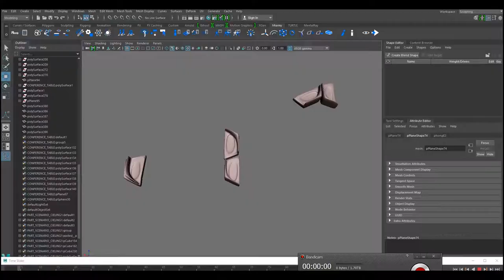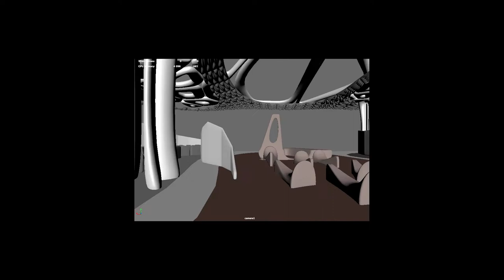Phase I | CSR | Trailer